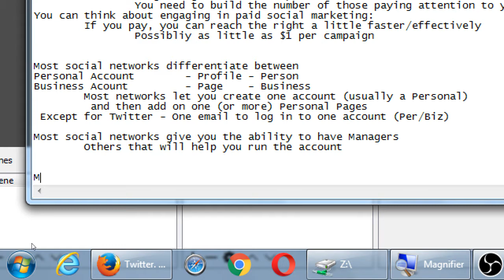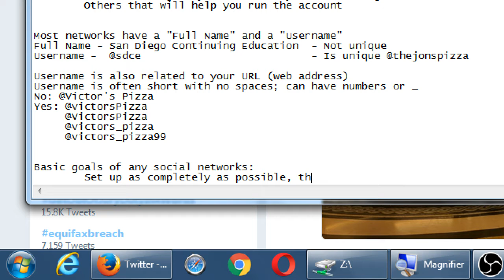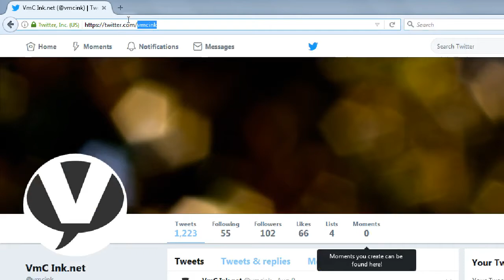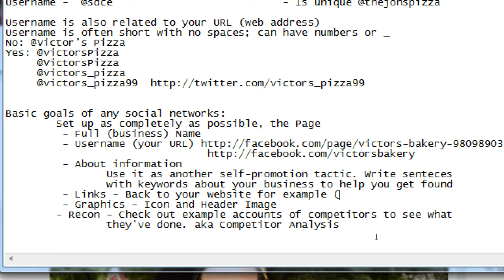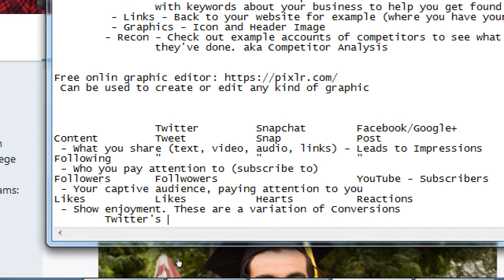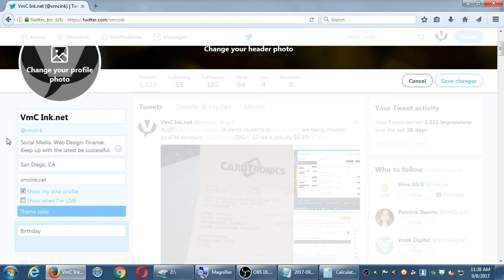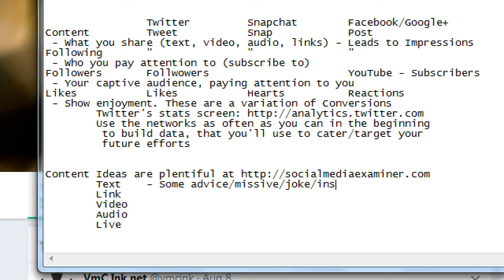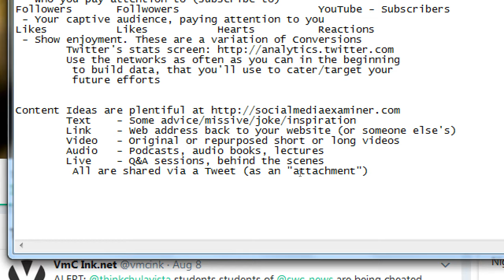Social I 2017 09 08 11 00 29